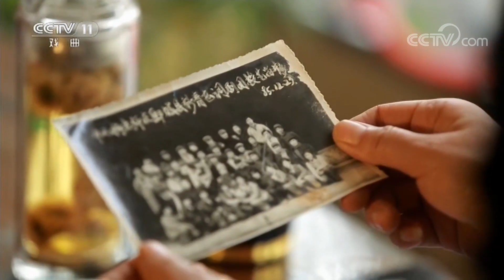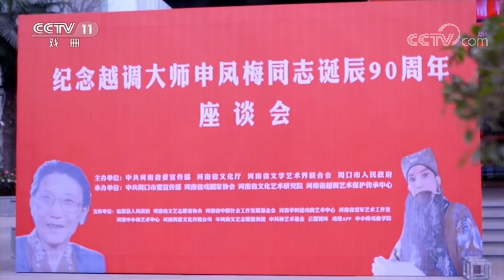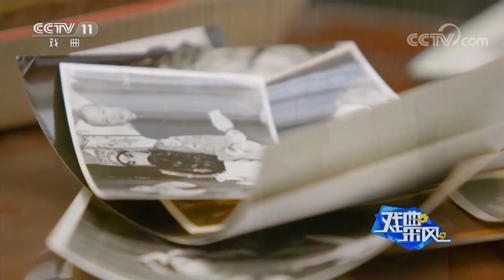《戏曲采风》 20180406 | CCTV戏曲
《戏曲采风》是一档集新鲜戏闻，丰富资讯，深入报道于一体的新闻专题类综合节目，及时更新的《剧院风云》带您领略《CCTV空中剧院》台前幕后，随时报道的《梨园快递》网罗戏曲界第一手新鲜猛料，关注每晚《戏曲采风》，尽享日日梨园世界。